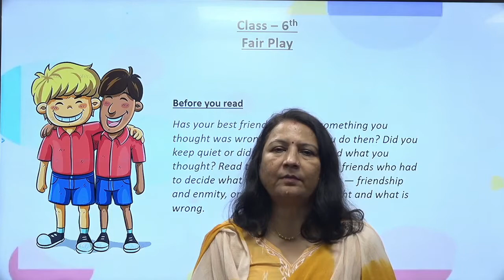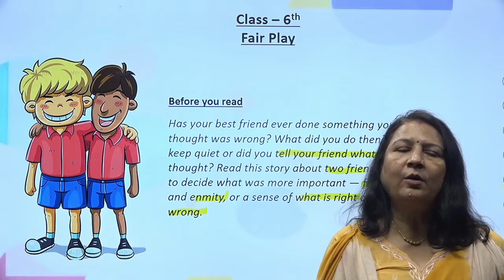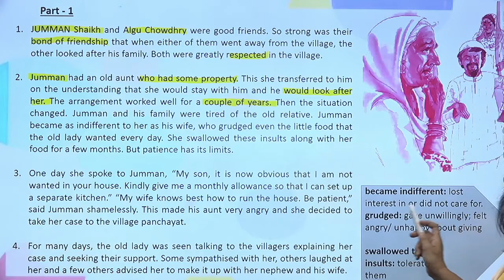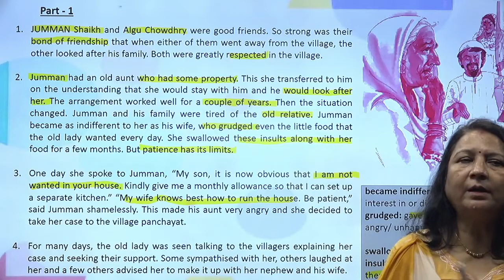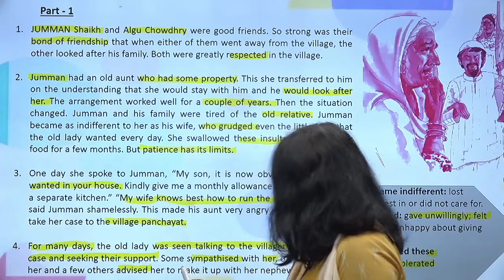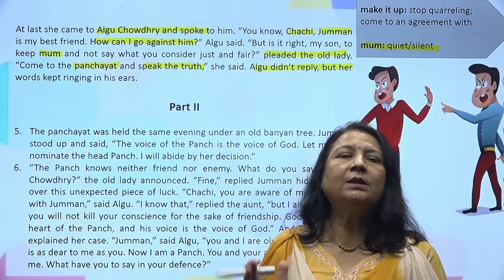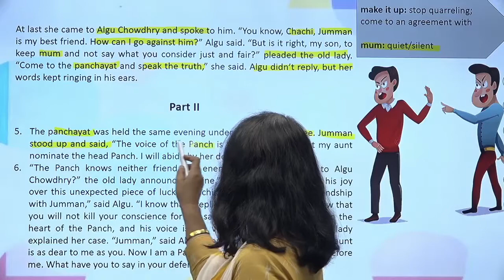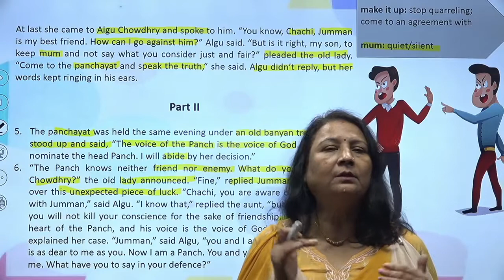कक्षा:6, विषय: अंग्रेज़ी भाग-57 (06.10.2022)आईसीटी वर्चुअल क्लास रूम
06102022_09.30 Am To 10.15 Am_English_Fair Play_Dr. Kavita Rawat_VI_Part-1